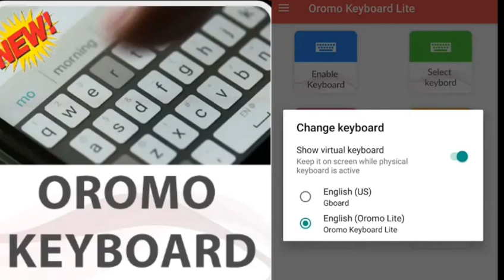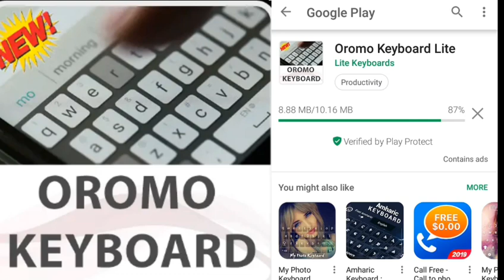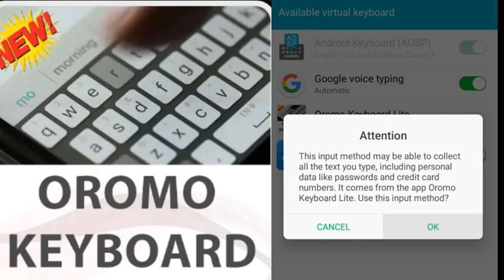Akkataa app maqa isaa OROMO keyboards jehaa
Akkataa app maqa isaa OROMO keyboards jehaa ittii pleystore niarkatan download goradhaa subscriber's galaton